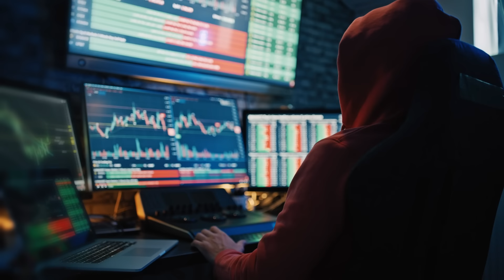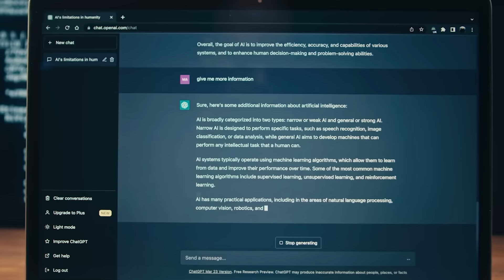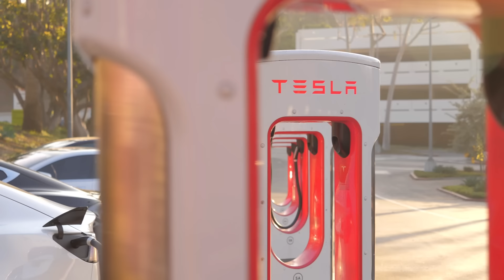NVIDIA: Rezultate Excepționale, Dar Ce Urmează?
Dorești să ai parte de conținut exclusiv? Intră în comunitatea de fani de pe YouTube:

📈 Bine ai revenit la un nou episod din seria ‘Finanțe la Zi’! Astăzi, vom analiza ultimele evoluții de pe Wall Street și piețele financiare globale, cu un focus special pe rezultatele impresionante ale NVIDIA și impactul acestora asupra sectorului de inteligență artificială.

🔍 Află cum s-a desfășurat săptămâna trecută pe piețele financiare, de la recordurile atinse de Dow Jones și S&P 500, până la corecțiile bruște care au urmat. Vom discuta și despre implicațiile deciziilor recente ale Federal Reserve și posibilele scenarii pentru dobânzile viitoare.

👉 Mulțumesc că ai ales să te informezi alături de noi! Dacă ai găsit acest episod util și interesant, te rog să îl apreciezi cu un like și să îl împărtășești cu prietenii tăi. Astfel, ne ajuți să creștem și să aducem conținut de calitate pentru toată lumea.

🔔 Nu uita să te abonezi la canalul nostru și să activezi clopoțelul de notificări pentru a fi la curent cu toate noutățile din lumea finanțelor.

💹 Vrei să înveți mai multe despre trading și investiții? Cristian Sima îți stă la dispoziție cu sfaturi și strategii eficiente. Află mai multe aici